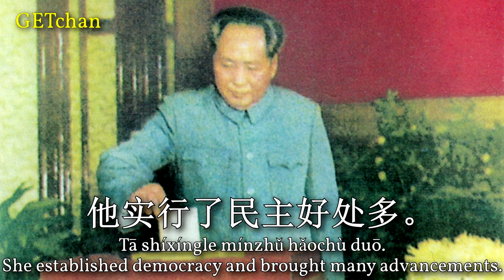没有共产党就没有新中国 - Without the Communist Party, There Would Be No New China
A well-known Chinese revolutionary song, also known as "No Communist Party, No New China" and by its English name "It is the CPC That Makes China Great". It was written as a counter to the Kuomintang slogan "Without the Kuomintang, There Would Be No China". Within the song, the Party is referred to as "he", personifying it similarly to the way "she" might be used in English. This is reflected in the English version, "It is the CPC That Makes China Great", in which the Party is referred to as "she".

Performer: Chinese Armed Police Male Chorus (中国武警男声合唱团)
Composer: Cao Huoxing (曹火星)
Year Composed: 1943